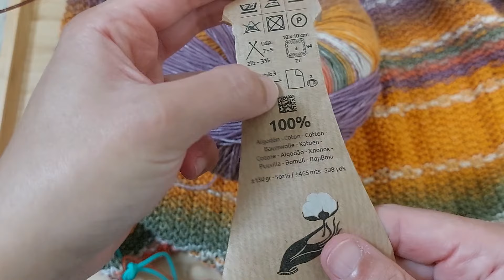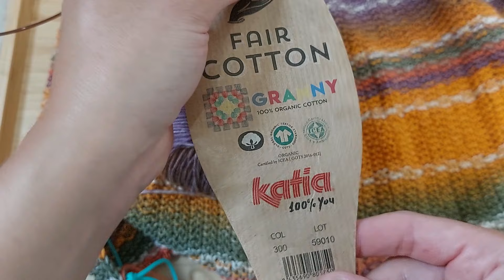Cómo Tejer una Manta para Bebé en Dos Agujas - Tutorial Fácil Paso a Paso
En este tutorial fácil y completo, aprenderás a tejer una hermosa manta para bebé en dos agujas. Te guiaré paso a paso para crear una cobija suave y cálida perfecta para tu bebé o para regalar. Este proyecto es ideal tanto para principiantes como para quienes ya tienen experiencia en el tejido. El patrón que utilizamos es simple pero elegante, ¡y puedes personalizarlo a tu gusto!

Para ir a una parte especifica del video, haz click aqui:

0:00 Introducción
00:38 Materiales
1:19 Montaje de puntos Icord
9:29 Punto de la manta
18:26 Cierre de puntos Icord
26:48 Medida Final

Si te gusto este video recuerda de darle like, comentar compartir y activar notificaciones para enterarte de proximos videos!